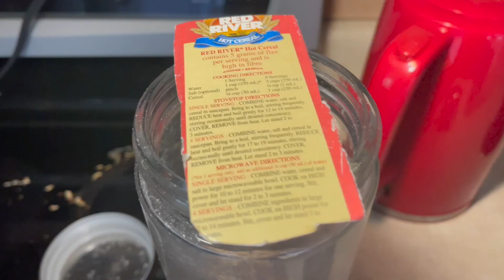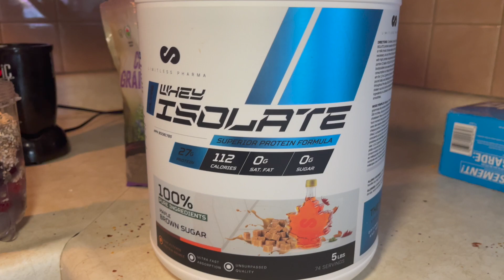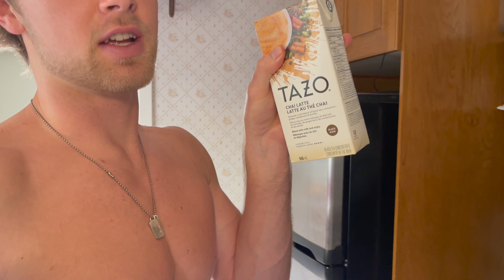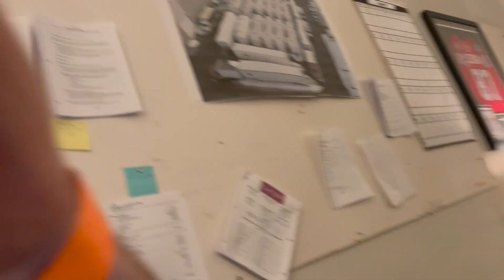My Diet | Full Day of Eating While Cutting | Men's Fitness 2021 + Wild Chest Pump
My Diet | Full Day of Eating While Cutting | Men's Fitness 2021 + Wild Chest Pump a complete day of clean eating. What I consume for staying lean and reap noticeable gains.

Use code: Leeks

for the best protein on the market.

Check me out on Instagram and Tiktok

Huge Shout out to Matt Nixon for the sick edit of the workout.

Truly appreciate all the support and would love to hear what you guys think. Also if you want to see anything in particular?!